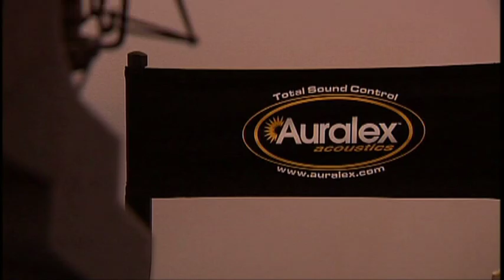The Importance of Placement of Auralex® Acoustical Products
Terry explains the methods of placement for absorption panels, bass traps and diffusors. He will also walk you through how to use the "mirror trick" to find first reflection points.

Products used:

Studiofoam® Wedges - 2'x2'x2"
LENRD® Bass Traps
T'Fusor Sound Diffusors